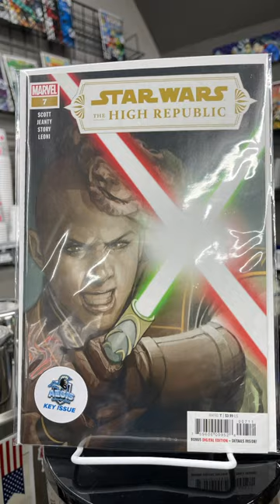Minor key comics Tuesday at Alaska’s Comic Book and Coffee Shop